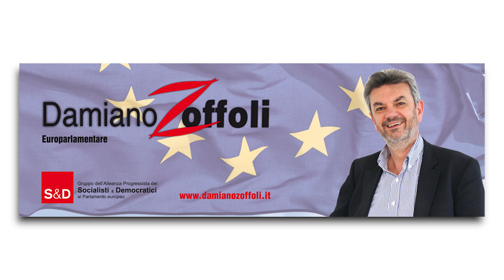In dialogo con l'Europa - 11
In dialogo con l'Europa 11. Si parla di riforma Costituzionale e di nuovo senato come "Camera Europea", di lotta ai paradisi fiscali partendo dallo scandalo Apple, di Alzheimer e di tirocini al Parlamento Europeo.